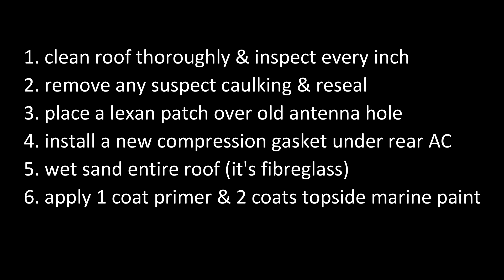Water leak mystery cracked after 2 years!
A major RV water leak that had us baffled for two years has finally been solved.  This could happen to you - please check your . . . . . . !